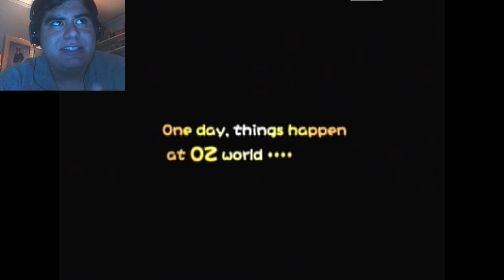Wizard of Oz (Part 2) IM RUNNIN IM RUNNIN!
In this new part I try is to see if anyone can help.